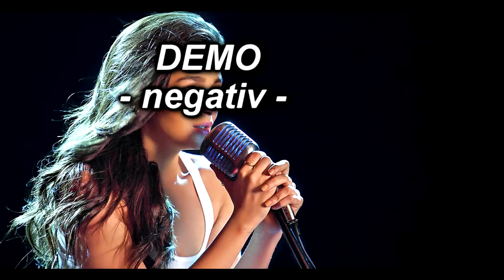demo negativ Michael Jackson - You Are Not Alone. comandati negativul sau karaoke la 0745 503 350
Cu stimă,
echipa Exclusiv

Vizionare plăcută !